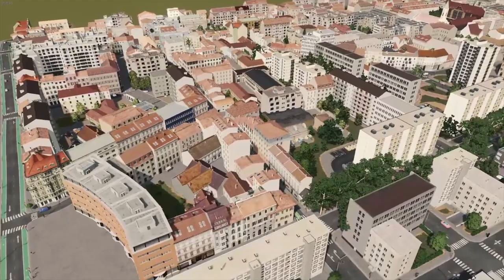Lyon #4 - Bellecombe-Charmettes - Cities Skylines